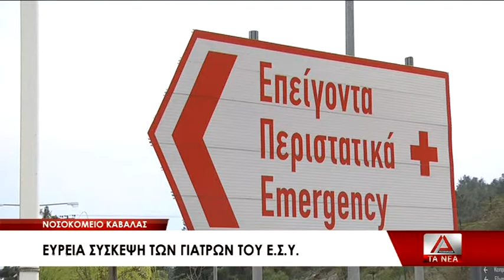16 SYSKEPSH GIATRWN ESY KABALA